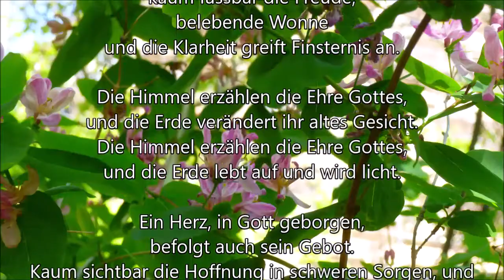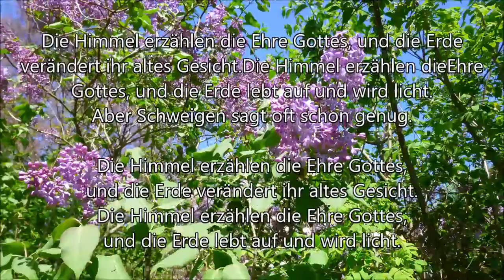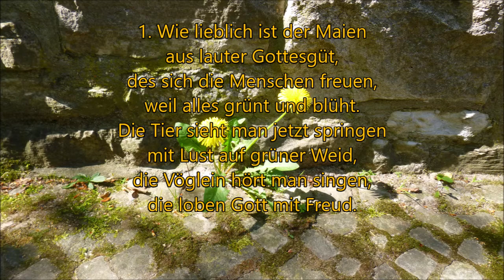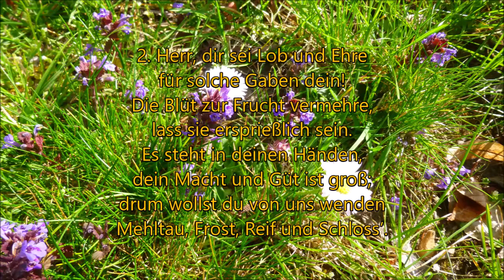Freitag 1 Mai